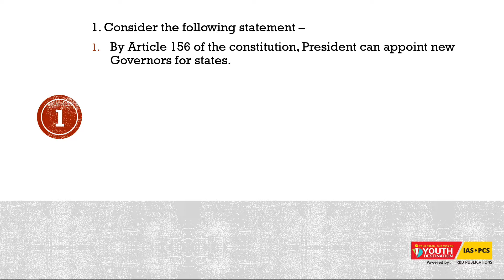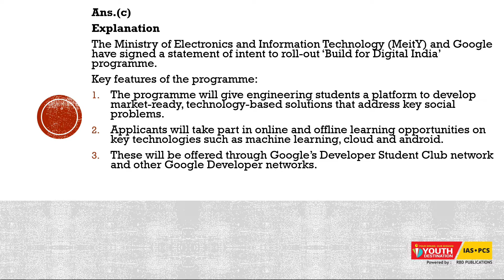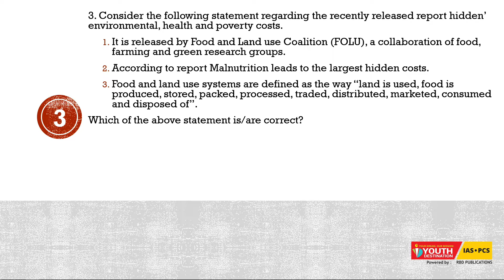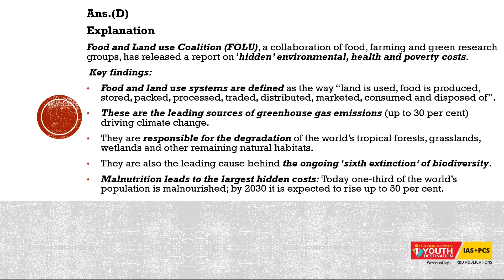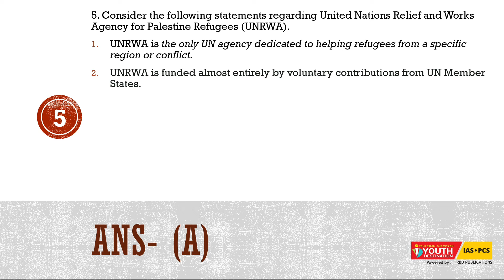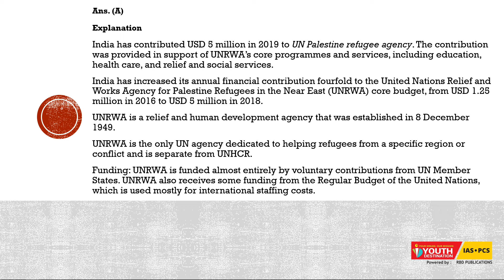UPSC Prelims 2020 IN English || 19 September 2019 Daily current affairs MCQ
Daily mcq is compilation of important news in the form of Multiple-Choice Questions which will be very useful for your upcoming exam as direct or indirect way. Some time it will come directly or as an option form. So you may follow it religiously.